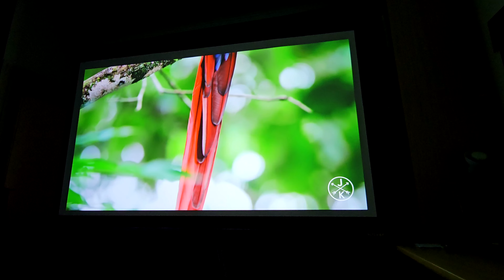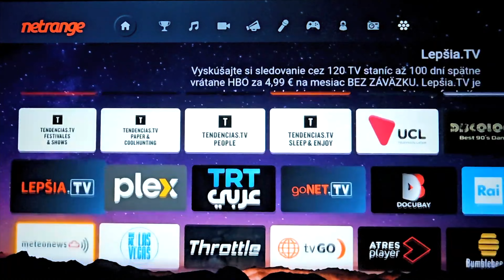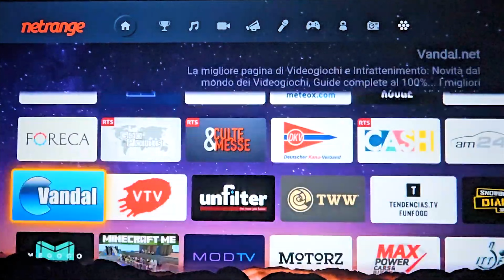È il proiettore smart più LUMINOSO a meno di 950 euro | Recensione Dangbei Mars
00:00 - Intro
01:26 - Design e materiali
04:23 - Telecomando
05:01 - Caratteristiche tecniche
06:23 - Qualità video
08:51 - Software
10:06 - Prezzo e considerazioni

Recensione del proiettore laser smart FullHD HDR da 180'' da 2100 Lumen, con focus su qualità video, prestazioni, prezzo e alternative.

Fotocamera:
• Canon RP
Ottiche: